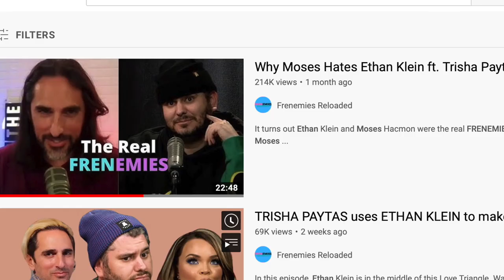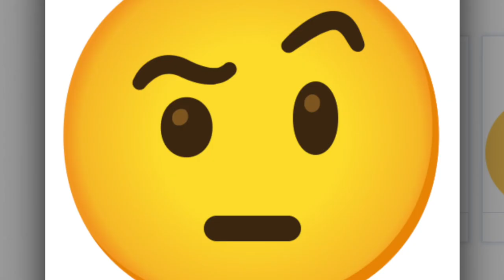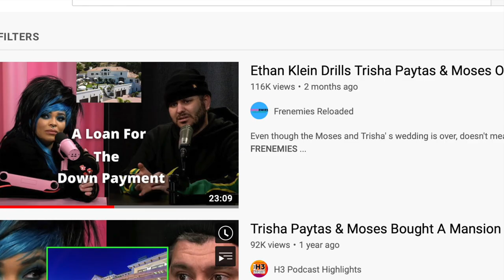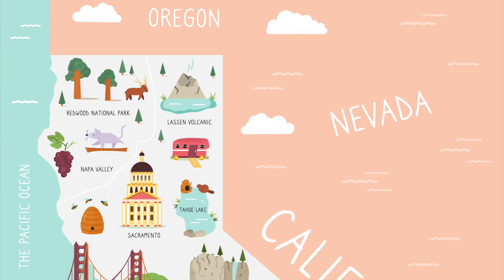Moses Hates Ethan Klein and Trisha Paytas is Caught in the Middle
This is the reason why Moses Hacmon hates Ethan Klein and Trisha is caught in the middle.